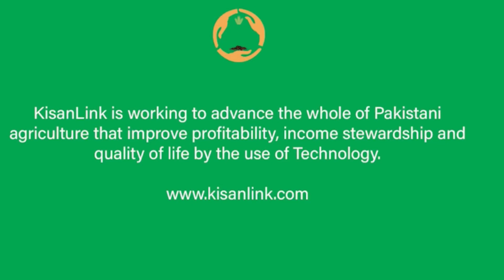Concept of Small Scale Farming